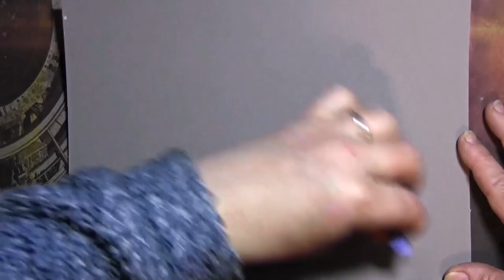The Scientific Installation at the White Dwarf